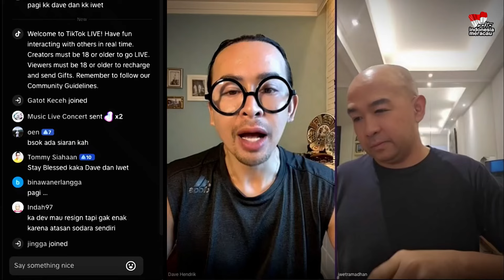Coba Dibalik, Gimana Jika Kau Di Pihak Yang Diuntungkan - Dave and Iwet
Dalam arena pertandingan, sportivitas dan kejujuran adalah dua pilar yang mengokohkan integritas olahraga. Ketika kalah, seringkali kita merasa ada kecurangan, dan ketika menang, kita cenderung diam. Namun, mari kita balik perspektif: bagaimana jika kita berada di pihak yang diuntungkan?

Mari kita renungkan sejenak. Bagaimana jika kita berada di pihak yang diuntungkan? Apakah kita juga akan menuduh kecurangan ketika tim kita memenangkan pertandingan dengan cara yang meragukan? Ataukah kita akan tetap menjunjung tinggi sportivitas dan mengakui bahwa keberuntungan berpihak pada kita?

Sportivitas dan kejujuran bukan hanya tentang menang dan kalah. Ini tentang bagaimana kita berperilaku di dalam dan di luar pertandingan. Ini tentang menghormati lawan, menerima hasil dengan lapang dada, dan selalu menjunjung tinggi nilai-nilai fair play.

Jika kita selalu menuduh kecurangan ketika kalah, kita hanya akan menciptakan suasana permusuhan dan merusak semangat sportifitas. Kita juga akan kehilangan kesempatan untuk belajar dari kekalahan dan menjadi lebih baik di masa depan.

Sebaliknya, jika kita selalu diam ketika menang, kita bisa terkesan sombong dan arogan. Kita juga kehilangan kesempatan untuk menunjukkan rasa rendah hati dan memberikan penghargaan kepada lawan.

Sportivitas dan kejujuran adalah dua nilai yang tak ternilai harganya. Ini adalah nilai-nilai yang harus ditanamkan sejak dini dan dipraktikkan dalam setiap aspek kehidupan, termasuk dalam dunia pertandingan.

Marilah kita jadikan dunia pertandingan sebagai ajang untuk menunjukkan sportivitas dan kejujuran. Dengan begitu, kita tidak hanya akan menciptakan pertandingan yang lebih adil dan sportif, tetapi juga menumbuhkan generasi muda yang berkarakter mulia.

1. Sportivitas: Sikap Adil dan Jujur
   - Sportivitas adalah sikap adil dan jujur dalam mengakui kelemahan dan kekurangan diri di hadapan lawan atau mengakui keunggulan lawan. Ini bukan hanya tentang memenangkan pertandingan, tetapi juga tentang bagaimana kita bermain dan bersikap selama pertandingan.
   - Ketika kalah, seorang atlet yang sportif akan menerima kenyataan dengan lapang dada. Mereka tidak mencari alasan atau menyalahkan kecurangan. Sebaliknya, mereka menghormati lawan dan berusaha belajar dari kekalahan.
   - Momen berpelukan atau berjabat tangan setelah pertandingan adalah momen yang sangat ditunggu-tunggu. Rivalitas hanya berlangsung sebentar di atas lapangan, dan sportivitas mengajarkan kita untuk menghargai lawan sebagai rekan sejawat.

2. Kekuatan Kejujuran
   - Kejujuran adalah nilai yang tak ternilai harganya. Ketika kita menang, apakah kita benar-benar pantas mendapatkannya? Apakah kita bermain dengan fair dan sesuai kemampuan kita sendiri?
   - Jika kita berada di pihak yang diuntungkan, kejujuran mengajarkan kita untuk tidak memanfaatkan situasi tersebut secara curang. Kita harus tetap bermain sesuai kemampuan dan menghormati lawan.
   - Ingatlah bahwa menang dan kalah adalah bagian dari permainan. Seorang atlet yang berjiwa besar akan menerima kemenangan dengan kerendahan hati dan kekalahan dengan bermartabat.

3. Neymar dan Lionel Messi: Momen Sportivitas
   - Pada final Copa America 2021, timnas Brasil kalah dari Argentina. Neymar, meski tak kuasa menahan tangis, tetap menjunjung sportivitas. Dia memberikan selamat kepada Lionel Messi, sahabatnya, yang memenangkan trofi setelah 16 tahun.
   - Momen berpelukan mereka menjadi bukti bahwa sportivitas melampaui rivalitas. Kita semua adalah manusia yang berjuang dan berusaha, terlepas dari hasil pertandingan.

Dunia pertandingan selalu penuh dengan drama, tak hanya di lapangan atau arena pertandingan, tetapi juga di luarnya. Seringkali, kekalahan diiringi rasa kecewa dan tuduhan kecurangan, sementara kemenangan disambut dengan sorak sorai dan terkadang kesombongan. Di tengah hiruk pikuk ini, sportivitas dan kejujuran menjadi nilai-nilai yang terkadang terlupakan.

Jadi, mari kita selalu menghargai sportivitas dan kejujuran, baik ketika menang maupun kalah. Karena sejatinya, olahraga bukan hanya tentang trofi, tetapi juga tentang karakter dan integritas kita sebagai manusia. Ingatlah, selalu ada dua sisi mata uang. Coba bayangkan jika kita berada di pihak yang diuntungkan. Apakah kita akan tetap menjunjung tinggi sportivitas dan kejujuran?

Menurut nganaaaa?